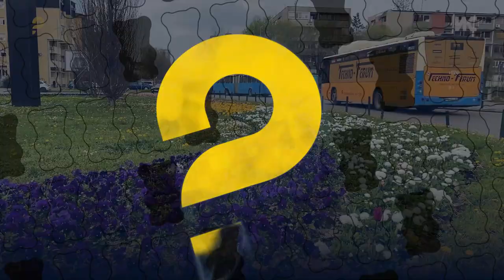Кишјухас: Во авторитарните режими гледаме непотизам на ниво на висока политика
Проблемот е кога овие природни односи на фаворизирање на сопствените деца и на сопствените роднини, партнери, ќе се префрлат во доменот на јавната администрација, политиката и другите сфери на човековата активност, бидејќи на тие места не е неопходно нашите роднини да бидат најдобри за таа работа.

Прочитај ја целата сторија „Балканските династии не познаваат закони, непотизмот цвета и се шири“

Новинарка: Соња Крамарска, Катерина Ѓуровски, Динко Грухоњиќ (Autonomija Нови Сад), Маја Боричиќ (CIN Црна Гора)
Снимател: Далибор Ступар
Фото: Дарко Андоновски
Монтажа: Фани Гошевска Живковиќ